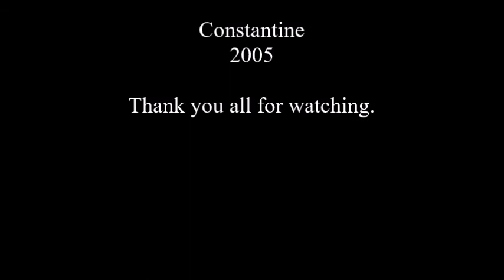Venom ~ Hammerhead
Venom - Fallen Angels is the thirteenth studio album by English heavy metal band Venom. It was released by Spinefarm/Universal on 28 November 2011. Venom is not for everyone, but for the one's who enjoy black metal's finest... This is for you.